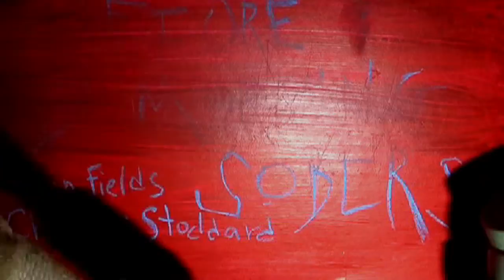Before Morning Sobers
By Christine Stoddard. Music by Dean Fields. QuailBellMagazine.com. Quail Bell Press and Productions.